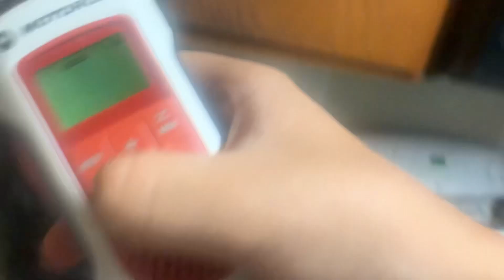(KEC55) TORNADO WARNING (REAL EAS#3641)